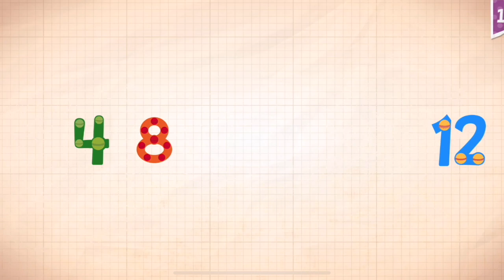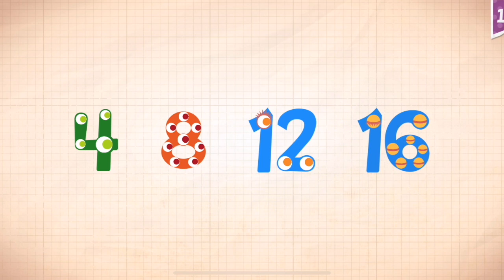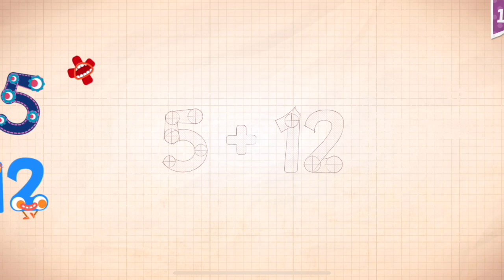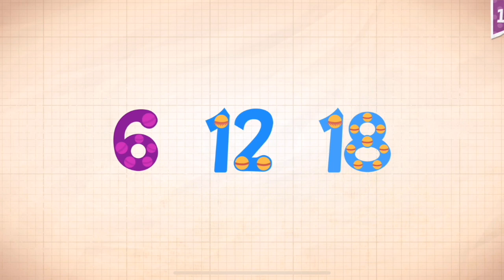Endless Numbers Learn To Count 1 to 10 Best App For Kids Count 1 to 50